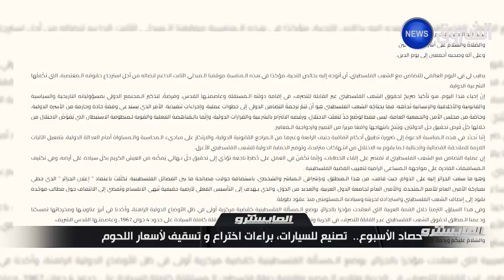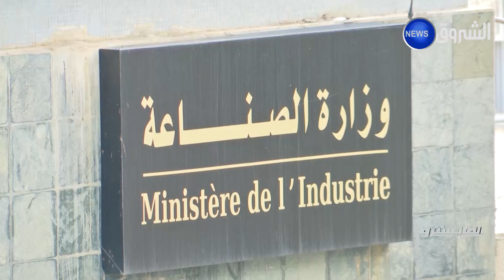سيارات فيات قريبا في طرقات الجزائر... ووزير الفلاحة يبشر المواطنين بتسقيف أسعار اللحوم